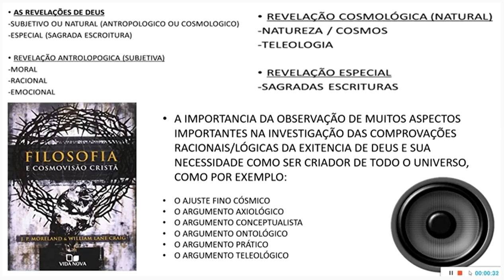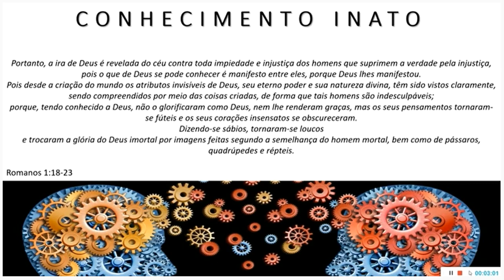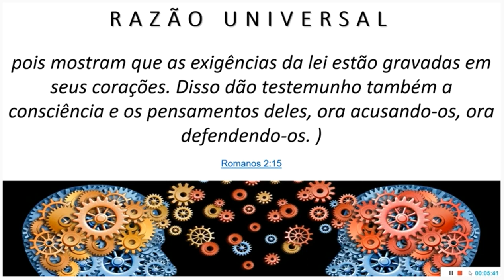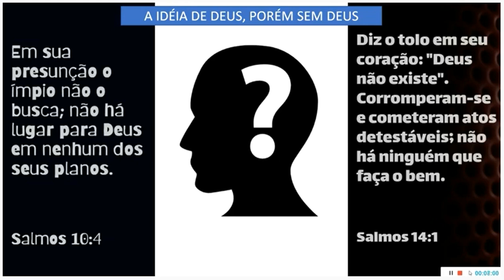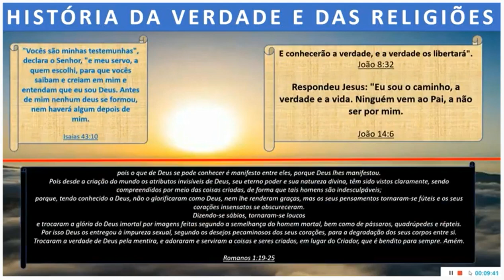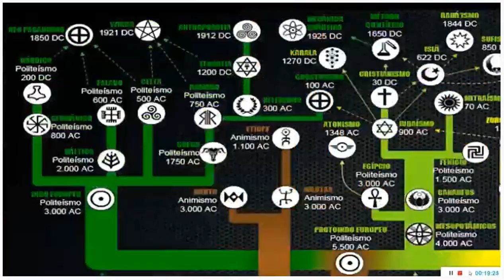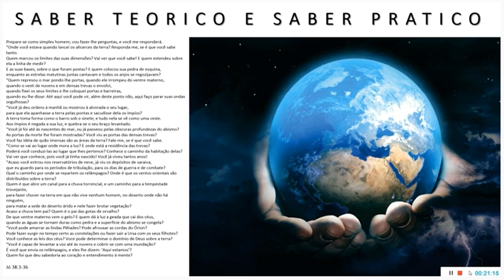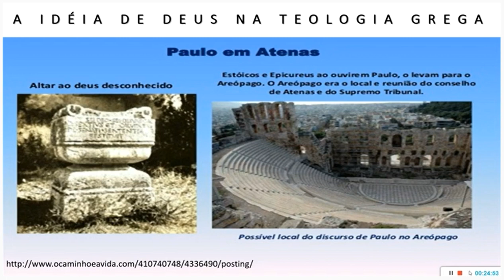(18) DEUS COGNOSCÍVEL - TEOLOGIA | DOUTRINA DE DEUS